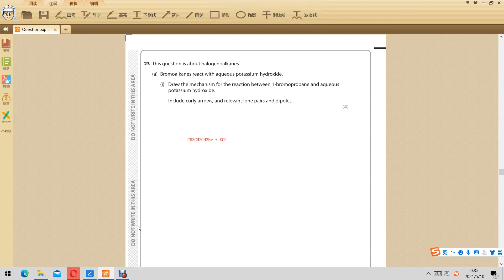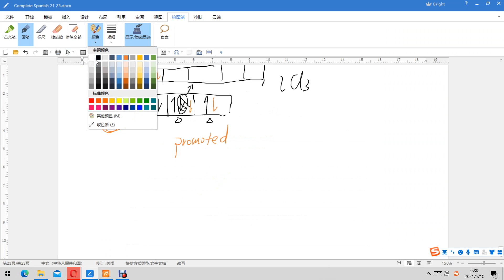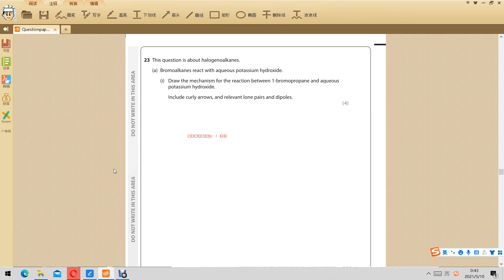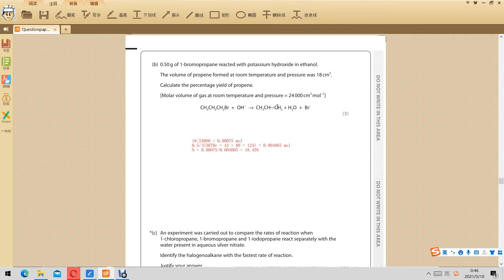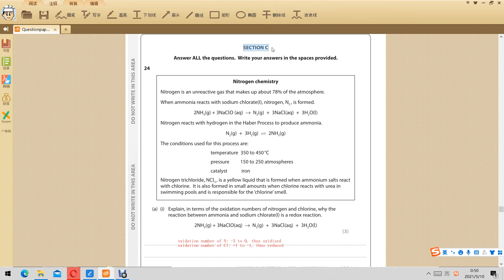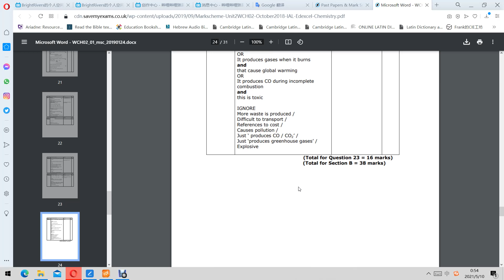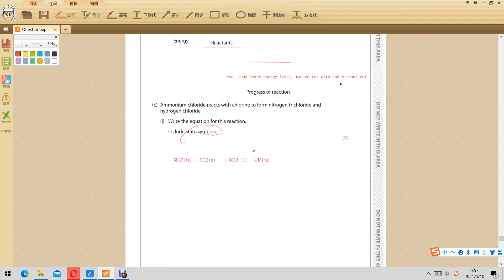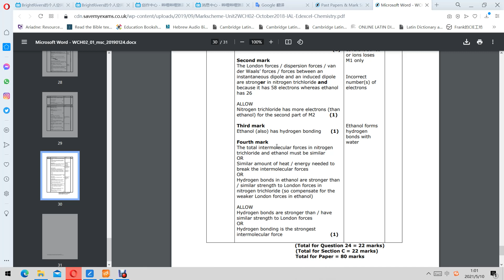Edexcel A Level化学2018OctU2II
后面3个非选择题。